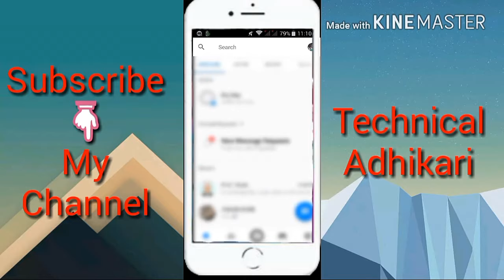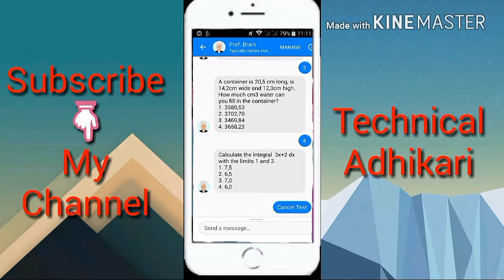How To Study Without Tuition ( Easily With Massenger )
Hello Guys...

to me ho apka friend Gourav or ye h mera channel Technical Adhikari

to name or thambnail to dekh hi liya hoga apne

ji ha to aj ham apko btane wale h ki aap apna homework bina kisi tuition ke kar sakte hai